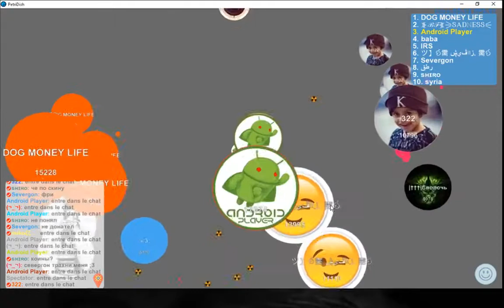Petri dish Good game